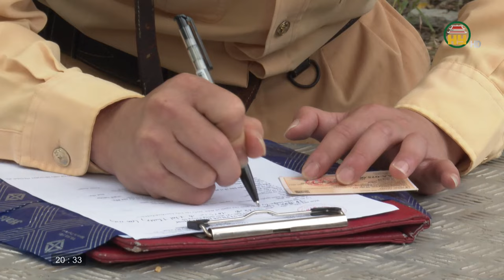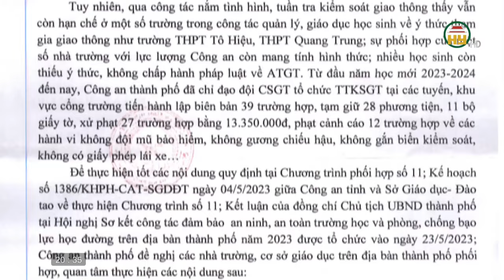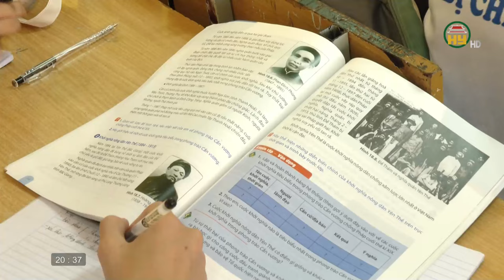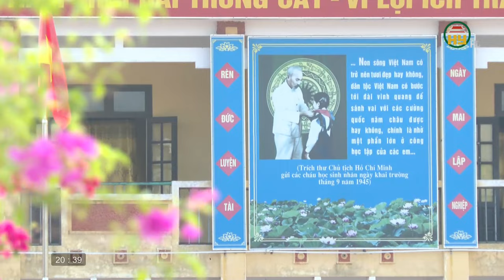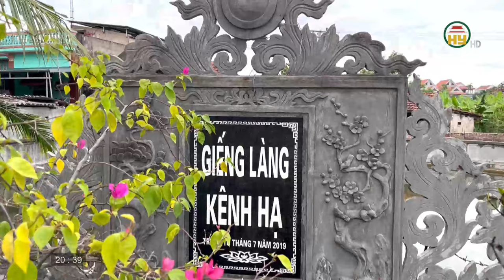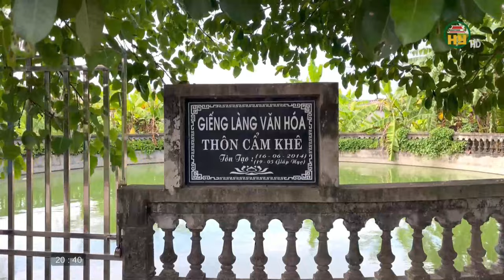Tình trạng mất ATGT khi học sinh điều khiển xe máy, xe đạp điện